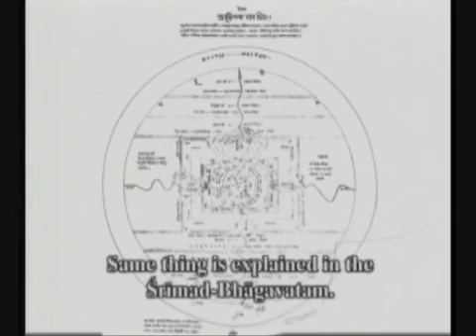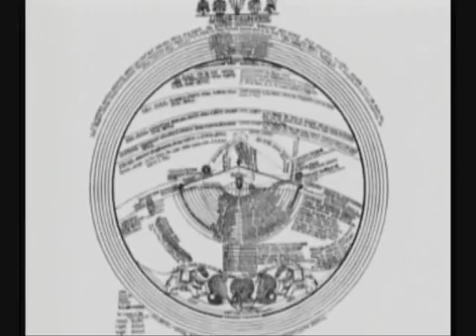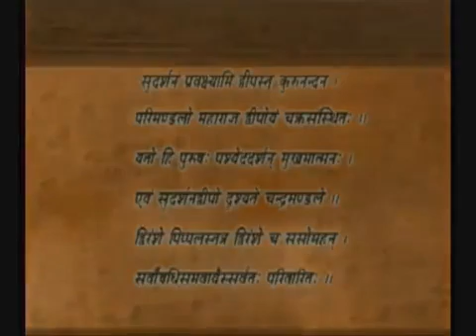Greatness Of The Vedic Vedas Knowledge Perfect Science Part 4 of 6